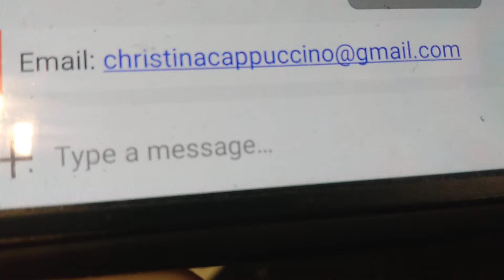Kompositin: Mozart, Steinway: "Rondo Alla Turca," professorin von musik, Christina Frederick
A Steinway Christmas Eve concert!
by Christina Frederick, music professor 🎹🎄🎶🎁😊🎀📚🏆

Zoom music lessons available globally!

Facebook business page:
Musically Gifted Studio's: Christina Frederick, instructor 🎶